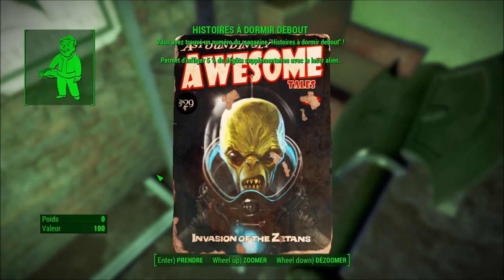[Let's Play] Fallout 4 - Ep. 53 : Mitraillette en argent... qui tire des plombs. [FR]